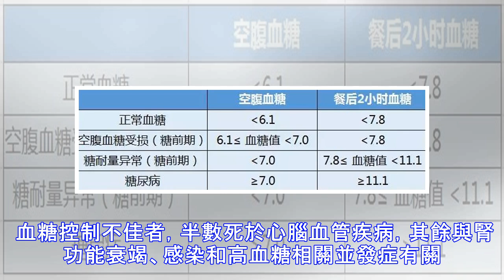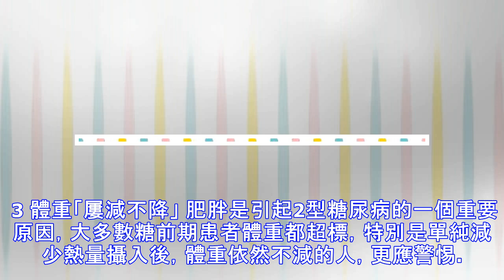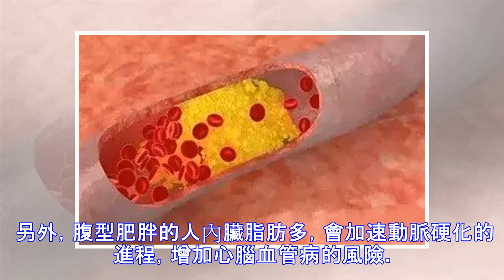5億人已悄悄成為糖尿病候選人，糖前期不可輕視